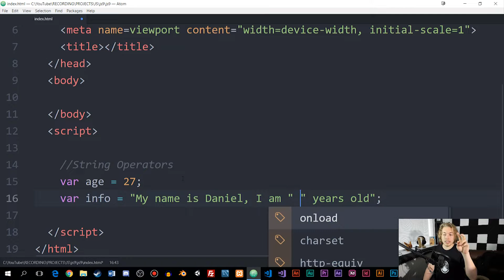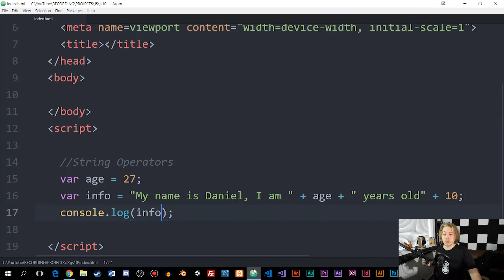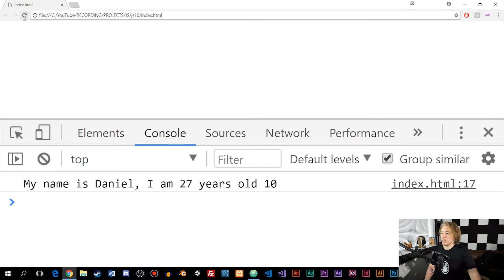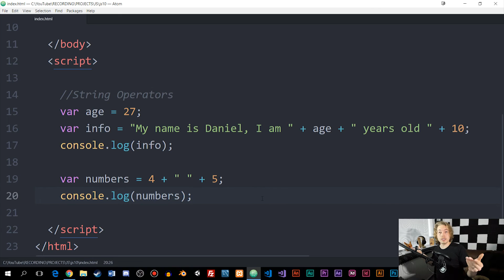10: String Operator in JavaScript Explained | JavaScript Tutorial | Learn JavaScript | mmtuts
String Operator in JavaScript Explained | JavaScript Tutorial | Learn JavaScript | mmtuts. In this JavaScript tutorial I will teach you how to use the string operator in JavaScript. A string operator is used to combine a string with other types of data, or inclue data into a string.